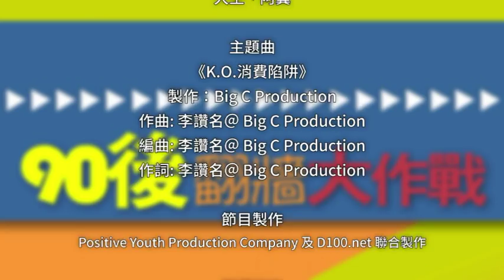最近係網上其中一個熱話，就係有位網民係日本拍賣網，成功BID到100盒高達模型返黎，但最後因為計漏左運費呢部份，最後隨時錢貨兩失？CC